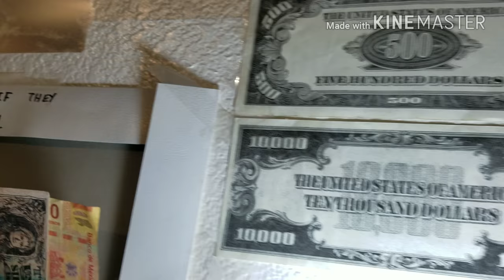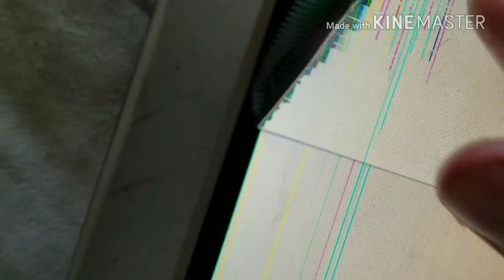Broken Screen 6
Sup.